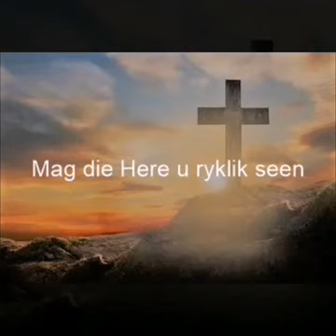Lede in Christus Kerk Horison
Pastoor Gerhard Luus